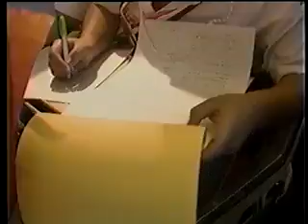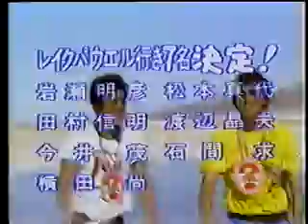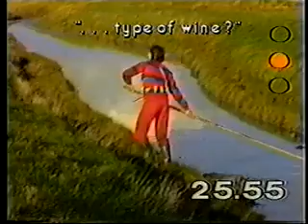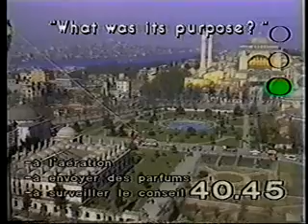A look at foreign game shows Part 1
From 1985, Chuck Henry hosts this look at game shows around the world.  Part 1 of 2.